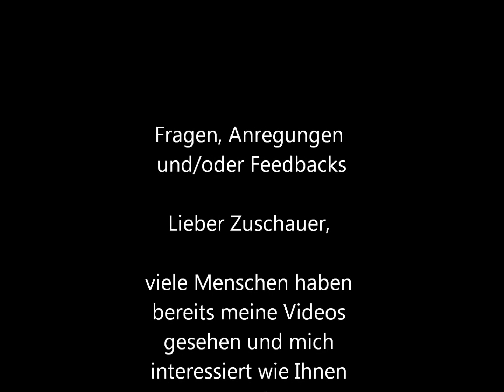Fragen, Anregungen und / oder Feedbacks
Fragen, Anregungen und / oder Feedbacks bitte:

als: Nachricht, Beitrag oder Kommentar
- auf YouTube als: Kommentar im Kanal oder Kommentar unter das betreffende Video